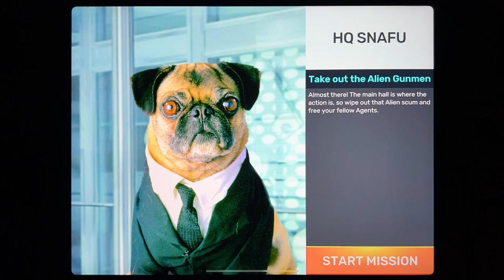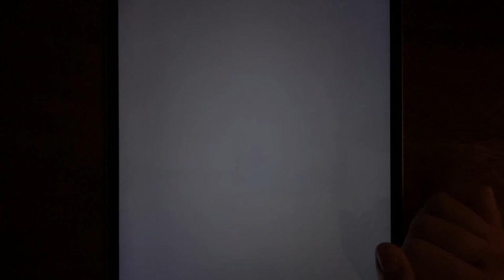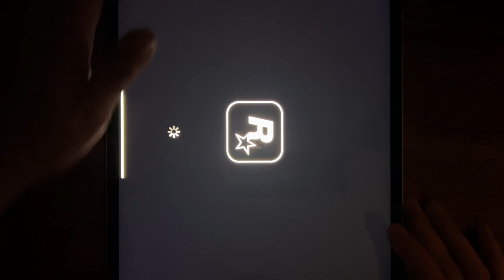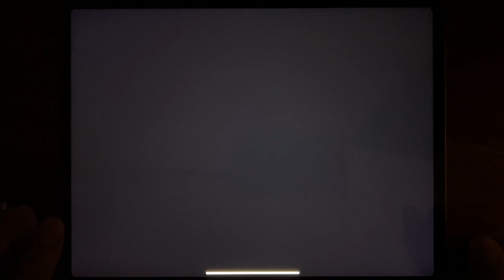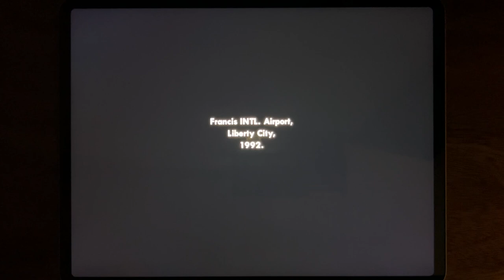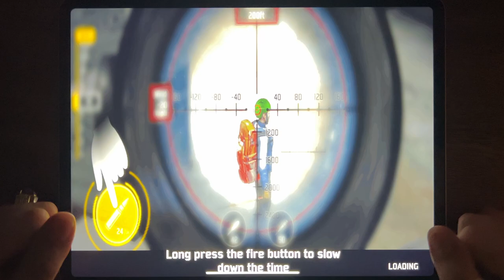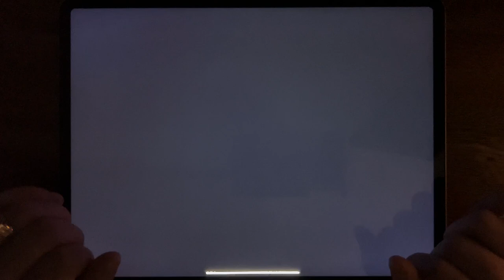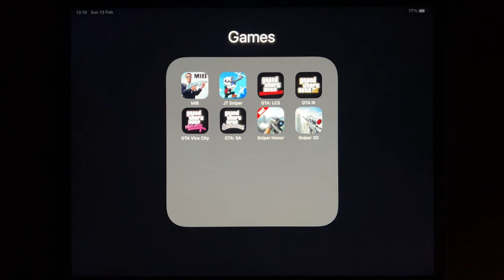Sniper MIB, JT Sniper, GTA: LCS, GTA III, GTA Vice City, GTA: SA, Sniper Honor, Sniper 3D